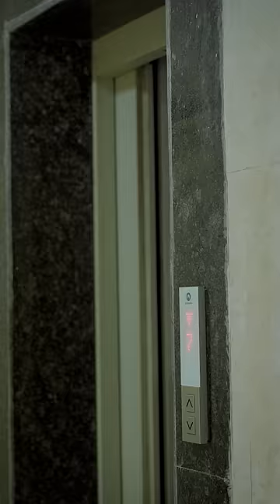₹6,999 में ये Best Looking Phone POCO🤩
Collab with POCO